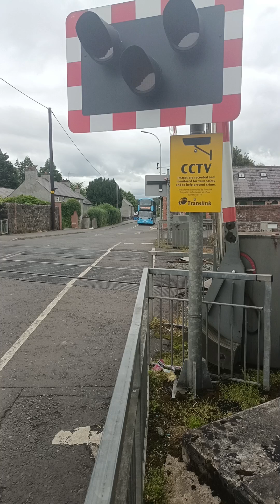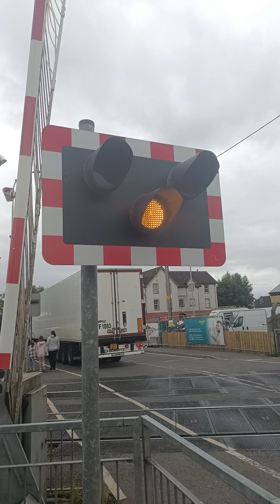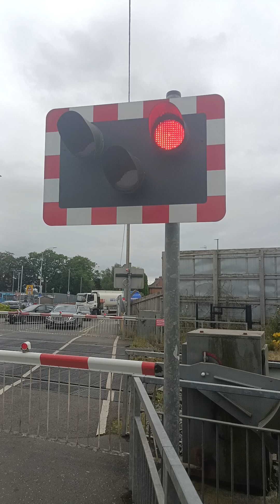(ALX+barrier delay) Antrim station level crossing (co Antrim) 22/7/24